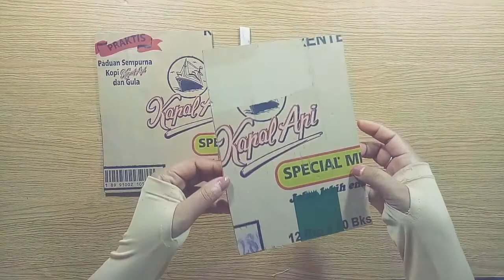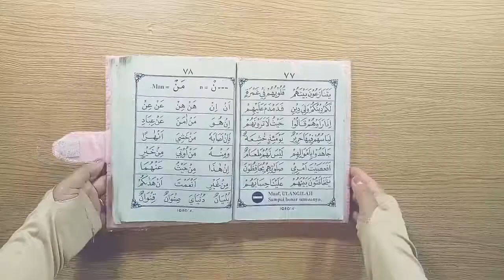Cara membuat sampul buku dari kain flanel || cover iqro kain flanel